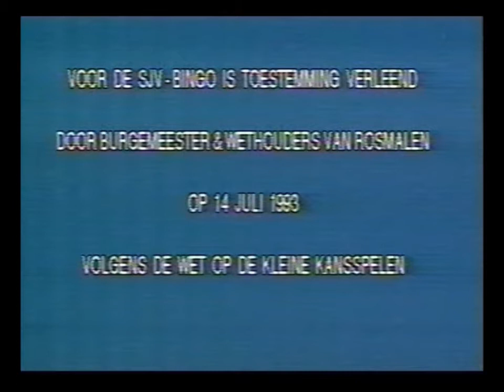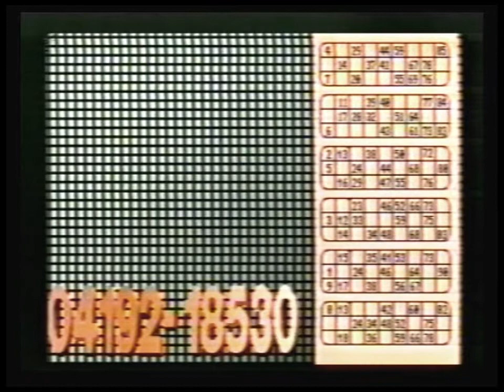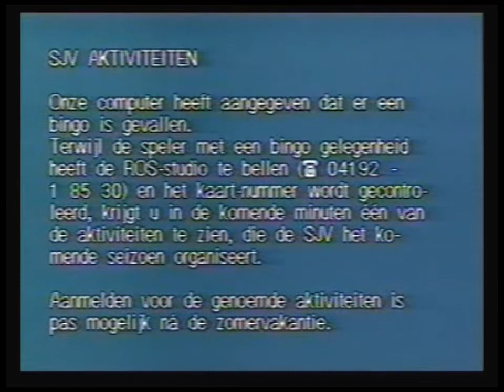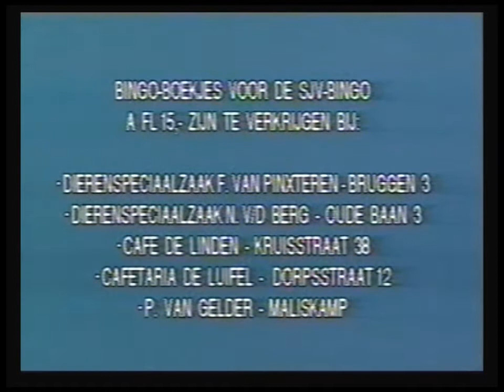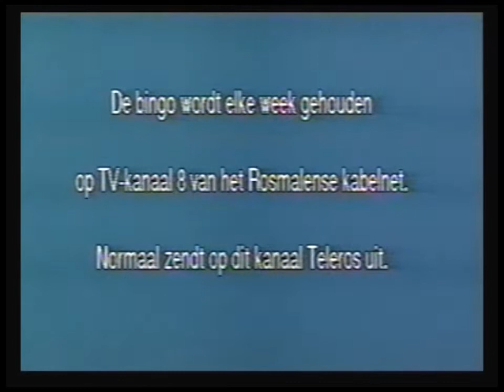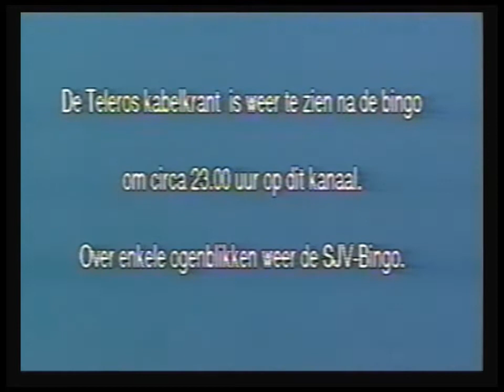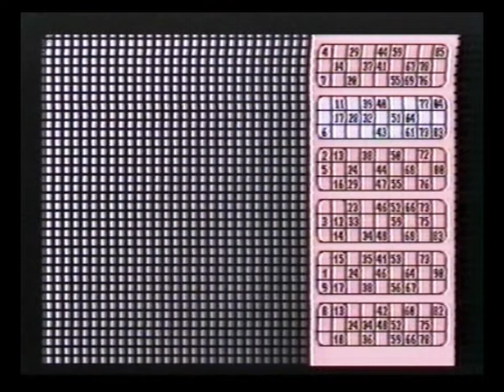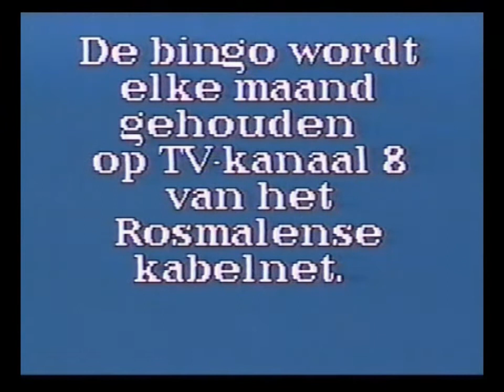S.J.V. Bingo ROS tv Rosmalen 1993 -1996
In de jaren 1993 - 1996 was er een bingo op ROS tv.
In deze video de ingekorte eerste en laatste uitzending.
Met Jeroen van der Velden, Astrid Breuer en Kartika Glaudemans.
Eerste uitzending tot 14.55, laatste vanaf 14.55.

Bron VHS en Betamax video.
Digitaal bewerkt door Marcel van Grinsven 2022.